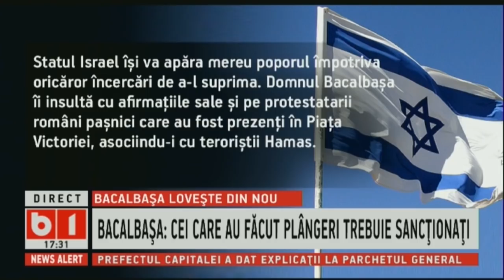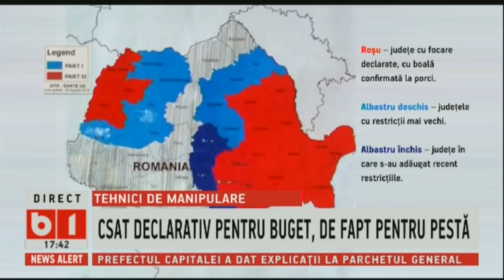TALK B1 CU BOTIN. VICTIMIZAREA LUI LIVIU DRAGNEA. 22 AUG 2018. P2/2